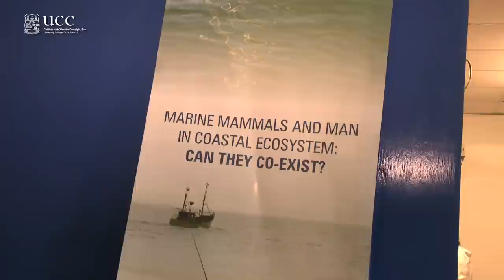School of BEES, UCC - Minister Simon Coveney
On Friday July 22nd Minister Coveney was welcomed to the School of
BEES by Professor John O'Halloran, Head, School of BEES.  The Minister's
itinerary included a guided tour of Aquaculture, Fisheries & Forestry,
Agriculture and Food.  BEES conducts research in Plant Science including
the development of better and novel crop plants and the sustainable
control of plant pests and diseases. This research, according to
O'Halloran, will help resolve the food energy trilemma where delivering
more food from less land, which now competes with energy crops, may have
major environmental consequences.  "With global populations growing
rapidly, there are huge risks of food shortages and enormous
environmental damage, and so we need new sources of food and higher
yielding crops", said Professor O'Halloran.  The School of BEES has a
long and distinguished history of research excellence in the areas of
Plant Science, Forestry, Aquaculture and Fisheries, and these have the
potential to support food and energy demand in sustainable ways. The
School is also committed to the innovation agenda and the generation of
new wealth. Gourmet Marine is a recently established aquaculture company
and is a BEES spin-out, one of the first in the Marine Food sector. The
School is also advancing further research in sustainable Plant Biology,
Forestry, Fisheries and Aquaculture.